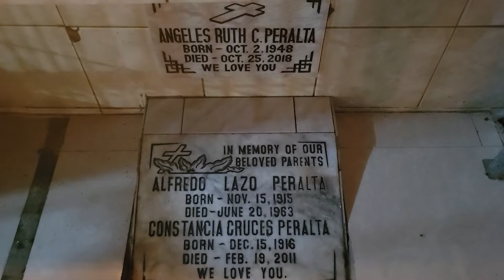LAOAG CITY PHILIPPINES ALL SAINTS DAY OLD CATHOLIC CEMETERY 11/1/2022